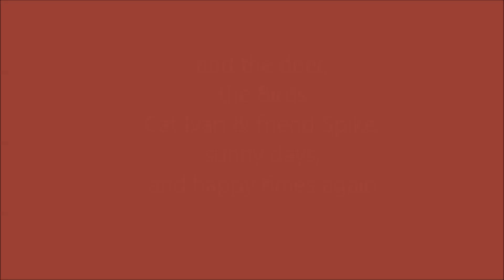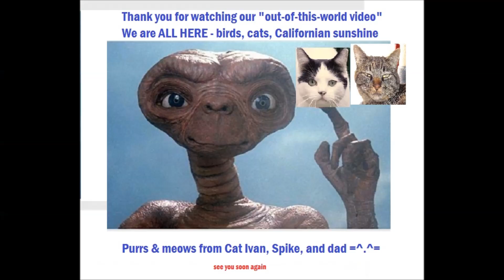THEY ARE HERE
Yes, they definitely are HERE!
Not the super-smart, level-headed aliens who could bring some peace, & common sense to this war and inflation ravaged planet.What is here are those little things in life that are overlooked by most people who have their eyes and hands glued to a portable electronic device, stumbling through life like drunks.
Here is our view again of ANALOG NATURE - colorful animals, flowers, sunshine for all to enjoy.
Purrs and meows from Cat Ivan, friend Spike, and dad. we are all super-busy with spring cleaning, yard preparation, car searches, car detailing etc and we'll keep you posted as we go along.
Thank you for tolerating our video style: eclectic & story telling...